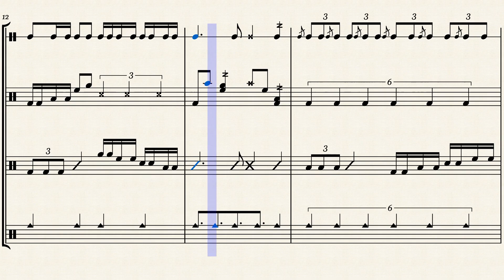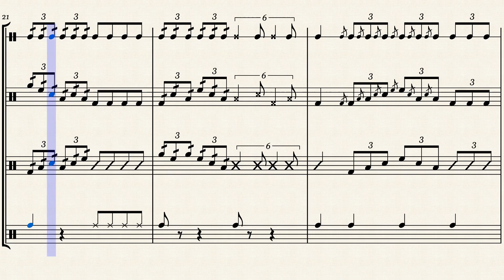Cross Vibez A Drumline Cadence